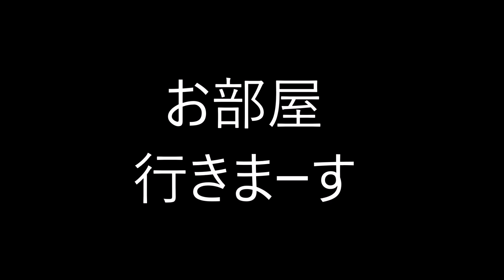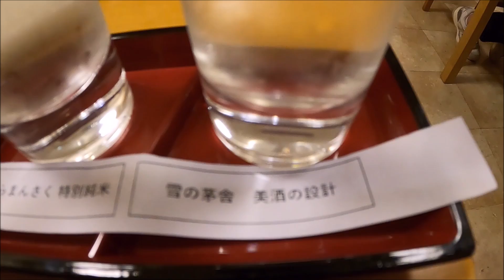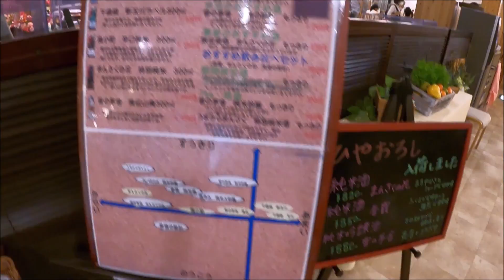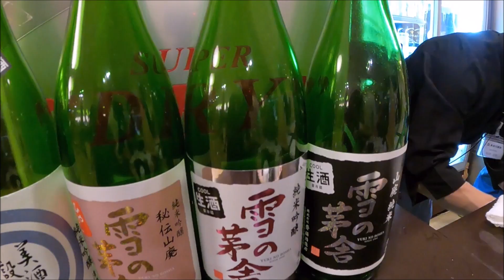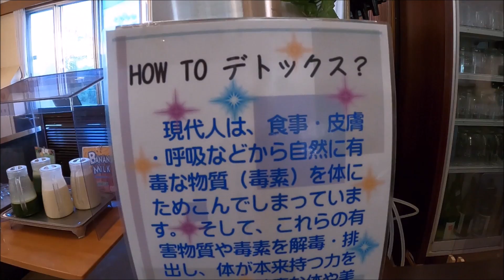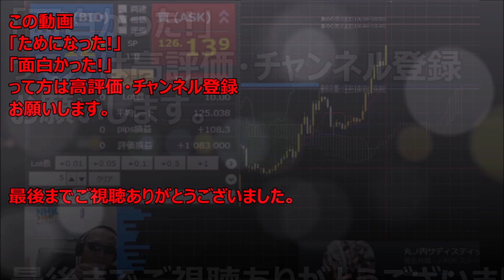【秋田旅】新玉川温泉でリフレッシュ！一度は行きたい温泉の全貌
玉川温泉は秋田県仙北市にある温泉で、400年以上の歴史を持つ名湯です。
豊富な湯量で知られ、泉質はナトリウム・カルシウム・カラメル色素泉で、美肌効果があります。特に女性に人気があり、10種類以上の露天風呂があり、
夜になるとライトアップされ幻想的な雰囲気を醸し出しています。
また、手作りの山形牛と地元野菜を使用した料理は絶品で、食事も楽しめます。
皆さんも、玉川温泉でのんびりとした時間を過ごしてみてはいかがでしょうか。